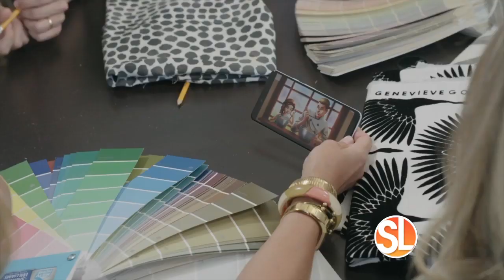Jam City brings you new design game Vineyard Valley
((SL Advertiser)) For more information about the new game Vineyard Valley, go to jamcity.com.